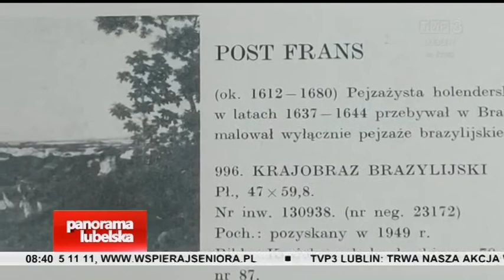8 grudnia 2020, g 8 30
8 grudnia 2020, g  8 30